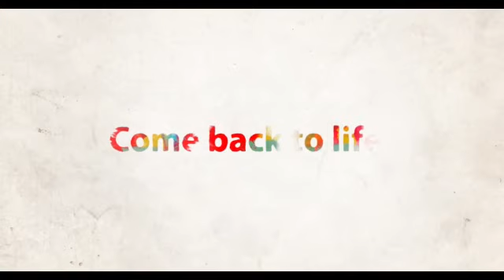|Somnath Temple|Gujarat|India|JyotirLinga|Bhagwaan Shiva|Narayan Rudra|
The Somnath temple located in Prabhas Patan near Veraval in Saurashtra on the western coast of Gujarat, is believed to be the first among the twelve jyotirlinga shrines of Shiva. It is an important pilgrimage and tourist spot of Gujarat. Reconstructed several times in the past after repeated destruction by several Muslim invaders and rulers as well as the Portuguese, the present temple was reconstructed in Chaulukya style of Hindu temple architecture and completed in May 1951. The reconstruction was started under the orders of the Home Minister of India Vallabhbhai Patel and completed after his death.

Credit - Gujarat Tourism

FAIR-USE COPYRIGHT DISCLAIMER: Copyright Disclaimer Under Section 107 of the copyright Act 1976, allowance is made for "fair use" for purposes such  as criticism, commenting, news reporting, teaching, scholarship and research. We request you to not issue a copyright take-down request from You Tube as that will cause irrevocable damage to this channel. This video is an honest and harmless attempt at creating an educational and entertaining video.